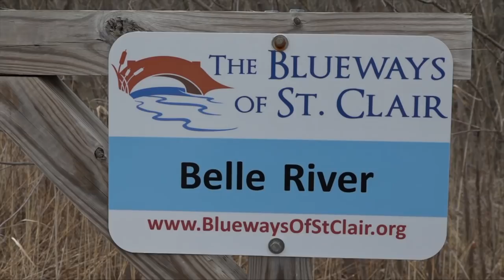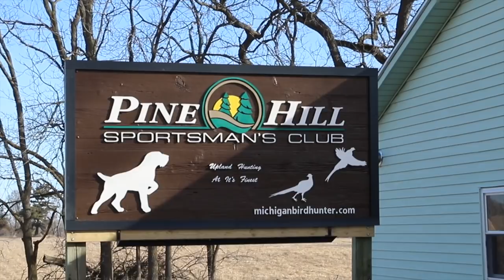Sucker Fishing, Pheasant Hunt, John Eberhart - Michigan Out of Doors TV #1816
This week we start with some sucker fishing, then we do follow some kids pheasant hunting, and end with some deer hunting tips with our friend John Eberhart!